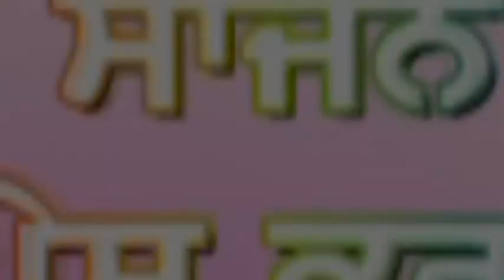ਕਵੀਸਰੀ- ਦੀਦਾਰ ਦੇ (ਕਿ੍ਸਨ ਵੰਧਨਾਂ)ਕਵੀਸਰੀ ਜੱਥਾ ਜਗਦੇਵ ਮੁਨੀ ਜੀ ਕੁੰਭੜਵਾਲ ਮੌ.9779281654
ਦੀਦਾਰ ਦੇ ਬੰਸਰੀ ਬਜਾਉਣ ਵਾਲਿਆ ਆ ਕੇ ਦੀਦਾਰ ਦੇ

ਕਵੀਸਰੀ ਜੱਥਾ
ਜਗਦੇਵ ਮੁਨੀ ਜੀ ਕੁੰਬੜਵਾਲ
ਸਾਥੀ ਅਵਤਾਰ ਸਿੰਘ
ਸਾਥੀ ਹਰਜਿੰਦਰ ਸਿੰਘ ਮੂਲੋਵਾਲ ਸਾਹਿਬ

Dedar De
Kvisheri Jatha
Jagdev Muni JI
Sathi
Avtar Singh
Sathi
Harjinder Singh
Hi